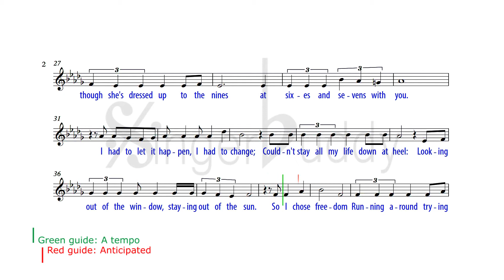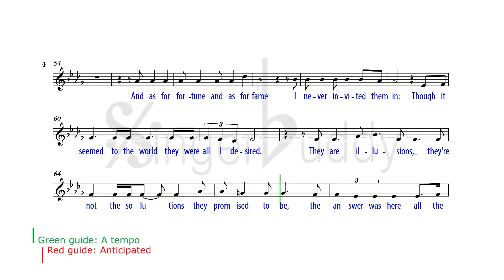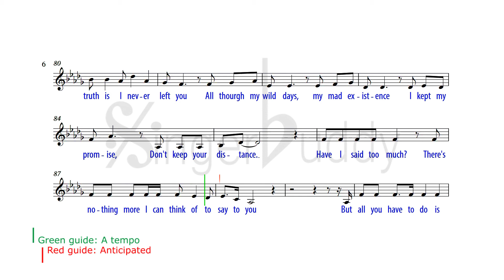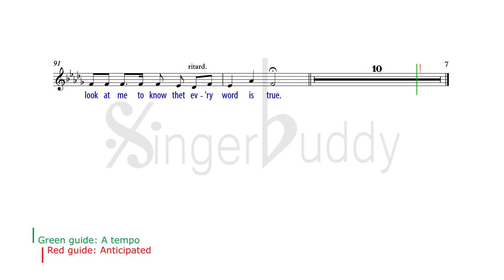Don't Cry for Me Argentina / Karaoke / Lloyd Webber / Original key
PIANO ACCOMPANIMENT Db maj FROM Evita

Composer: Andrew Lloyd Webber
KEY: Db maj
It won't be easy, you'll think it strange
When I try to explain how I feel
That I still need your love after all that I've done
You won't believe me
All you will see is a girl you once knew
Although she's dressed up to the nines
At sixes and sevens with you
I had to let it happen, I had to change
Couldn't stay all my life down at heel
Looking out of the window, staying out of the sun
So I chose freedom
Running around, trying everything new
But nothing impressed me at all
I never expected it to
Don't cry for me Argentina
The truth is I never left you
All through my wild days
My mad existence
I kept my promise
Don't keep your distance
And as for fortune, and as for fame
I never invited them in
Though it seemed to the world they were all I desired
They are illusions
They are not the solutions they promised to be
The answer was here all the time
I love you and hope you love me
My mad existence
Have I said too much?
There's nothing more I can think of to say to you.
But all you have to do is look at me to know
That every word is true